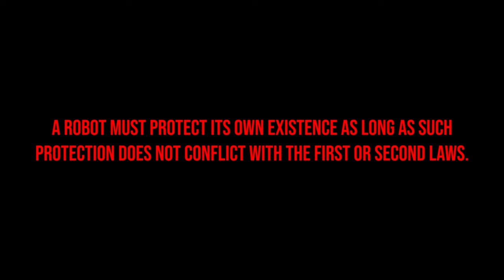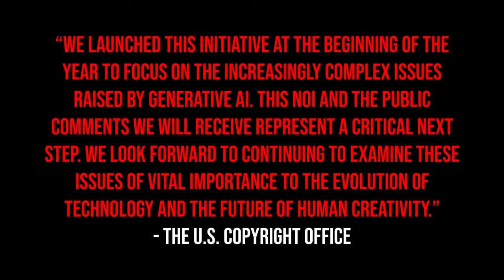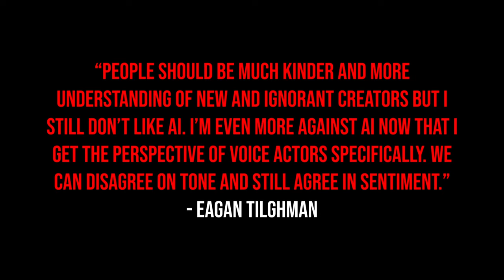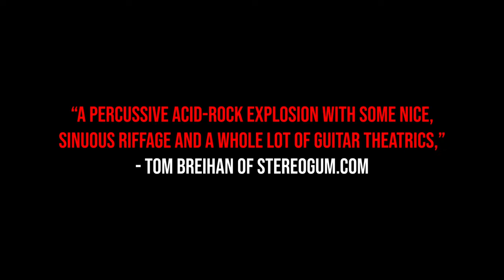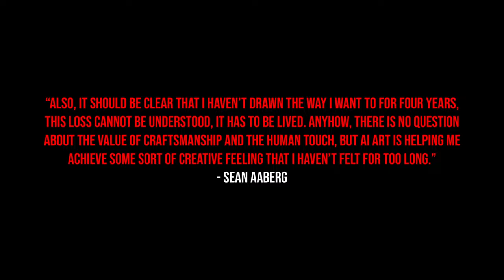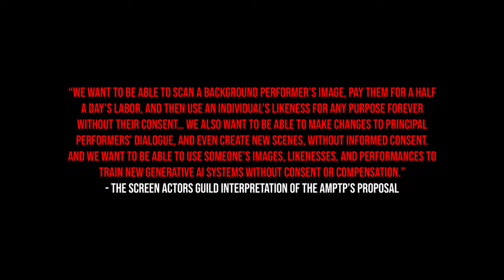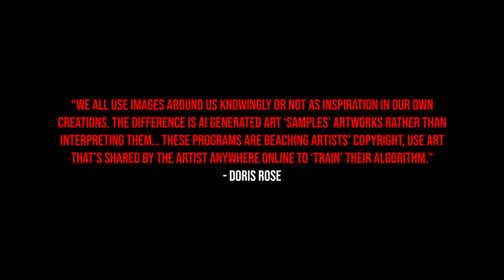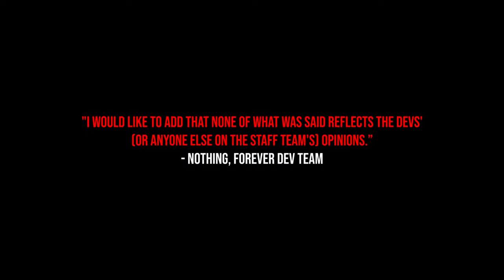a deep dive into AI & film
ChatGPT. DALL-E. GPT-4. You may have heard those names over the last two years, but these programs are just a few of its kind that are dividing the internet right now. We are currently stuck in a war against technology, but it’s not quite the way you’d expect. Instead of taking over the world, or advancing automation on potentially dangerous jobs, we’re fighting for humanity’s unique abilities to create. We’re going to be looking into the ethics behind AI-generated art and literature. This will cover a variety of mediums, but we will be looking more specifically at the usage of AI in the film industry and the potential impact that it would have in the future.

TIMESTAMPS!
Introduction - 00:00
A Brief History of A.I. - 00:44
A.I. Art Arguments - 04:19
Positives of A.I. - 08:07
Negatives of A.I. - 23:55
Conclusion - 39:08